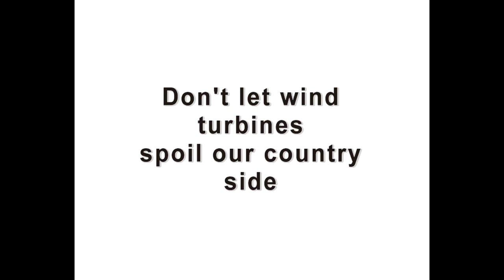St Briavels country scenes and surrounding area